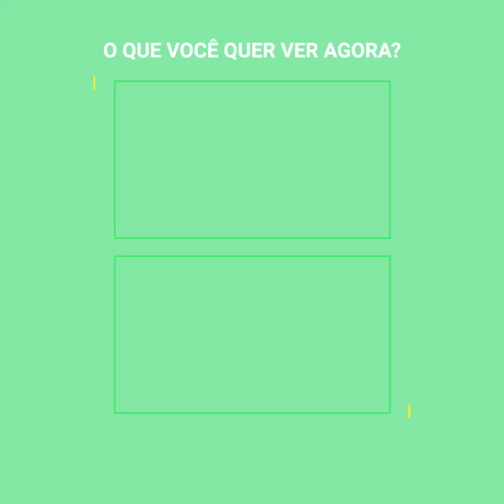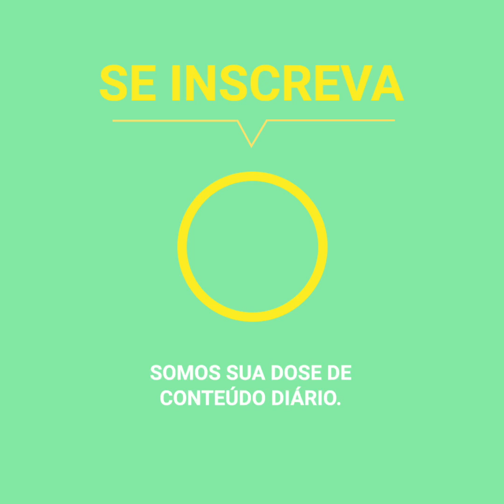Jogadores japoneses limpam seu vestiário e deixam um presente especial depois de vencer a Alemanha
Os japoneses mantiveram seus costumes mesmo na vitória mais importante de sua história.
Quando venceram a Alemanha por 2-1, não só os torcedores deixaram o estádio impecável, mas também no vestiário, os jogadores limparam completamente o local, deixando até mesmo alguns presentes, juntamente com duas palavras significativas.